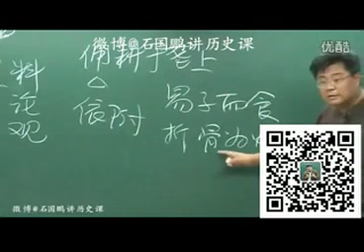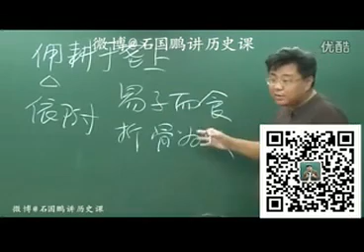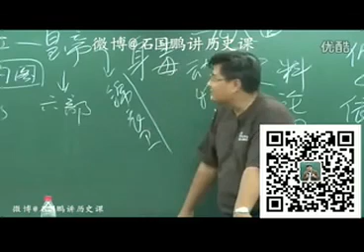中国大陆石国鹏老师：明末极度腐败！ 明朝不亡无天理 ！